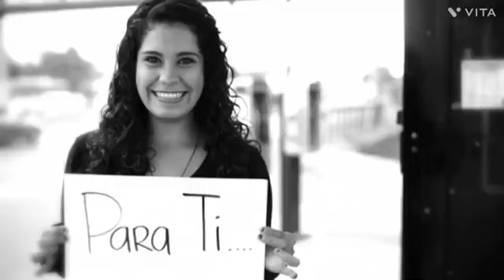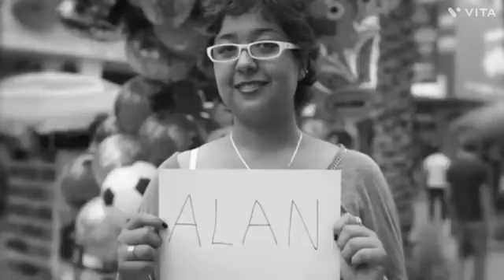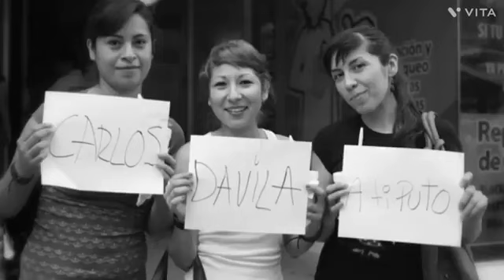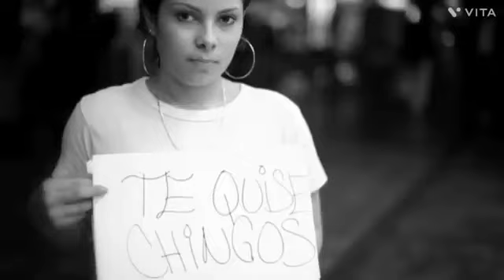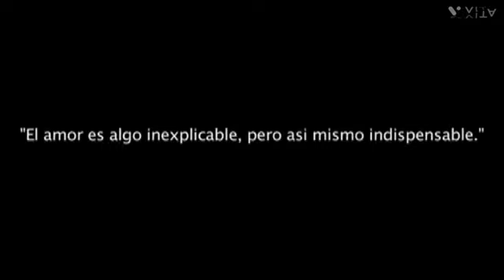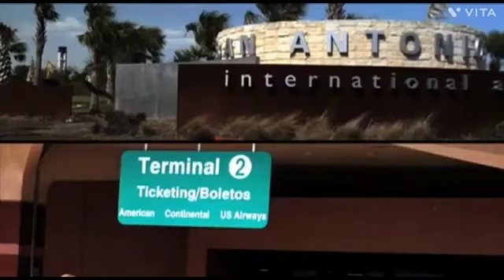Grupo La Firma - Mix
01 enseñame a olvidar
02 que triste verte feliz
03 ahora que estas conmigo
04 con la intencion de lastimarme
05 daria
06 en paz descanse
07 le dire
08 lo mejor de mi vida
09 ella solo es mia
10 dos corazones sin suerte
11 soy como no soy
12 que se vaya